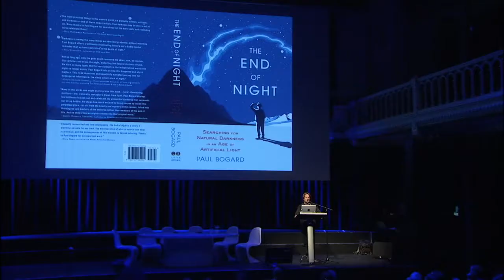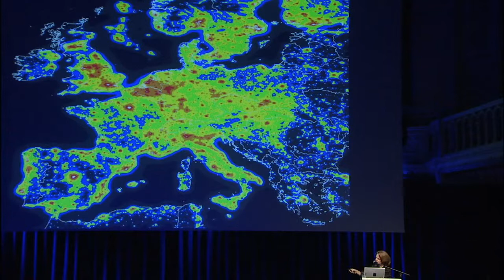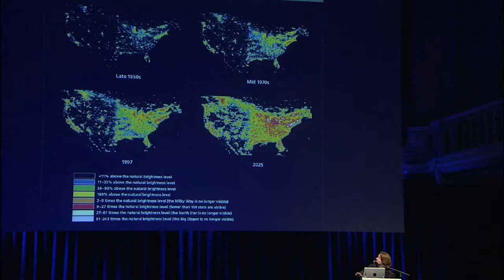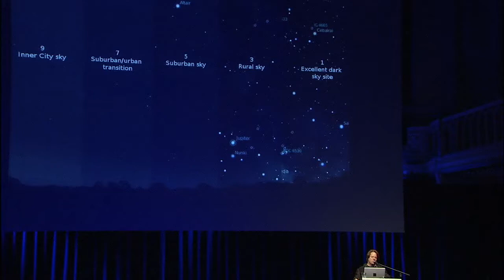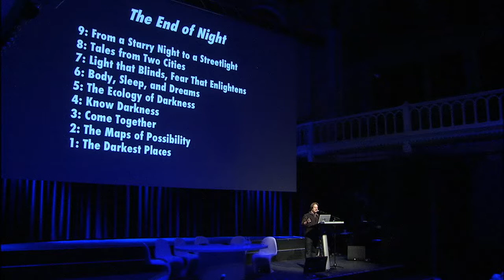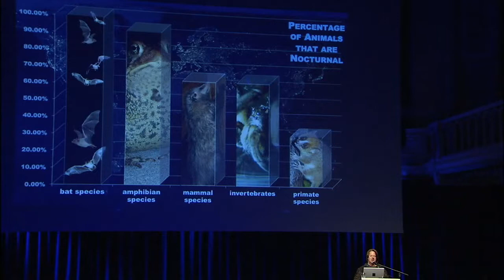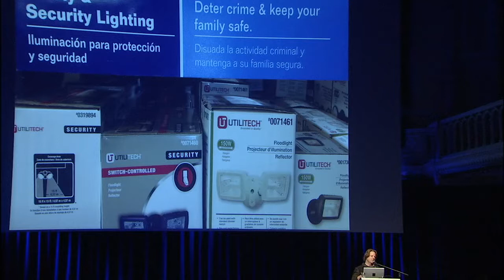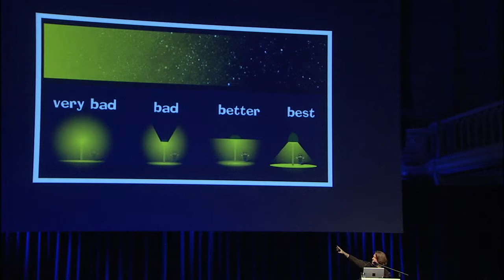Paul Bogard: Know Darkness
SONIC ACTS Festival - The Geologic Imagination
27 februrary 2015 - Paradiso, Amsterdam, the Netherlands
Our world grows ever brighter. Generally light is considered to be good, and darkness bad. But what do we lose if we banish darkness? Paul Bogard shows how the brightness endangers our environment and is bad for human health. Light pollution takes away one of the defining experiences of our culture, an experience that connects us to the world and the universe. And he argues that we should neither ignore nor avoid the metaphorical darkness; we should go outside and come face to face with darkness.